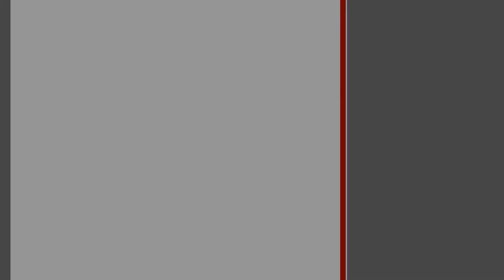Жилой дом. Кобринский район, Батчинский с/с | АЛЬТЕРНАТИВА. Недвижимость Бреста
Симонюк Ирина Петровна | Приходите к нам в офис – СОВЕТСКАЯ, 51 | БРЕСТ

Индивидуальный жилой дом 2012   года постройки в деревне Кобринского района. Материал стен - строительный брус, фасад утеплен минеральной ватой, наружная отделка фасада реализована посредством имитации бруса. Вальмовая четырехскатная крыша, кровля – окрашенный шифер. Установлены окна ПВХ, межкомнатные двери – из массива дерева. Общая площадь 161, 0 кв.м, жилая 65,0 кв.м. По плану в центральной части дома находится гостевой холл 25,6 кв.м, вокруг которого симметрично располагаются четыре жилые комнаты, кухня 13,2 кв.м. и ванная комната, вспомогательные помещения сгруппированы ближе ко входу. Встроенный гараж примыкает к стене строения, предусмотрен внутренний переход.

Дизайн интерьера оформлен в традиционном деревенском стиле «кантри», колоритные предметы домашнего обихода создают уютную и дружелюбную атмосферу. Отделка в общем объеме реализована с использованием материалов натурального дерева и вагонки, полы – доска под лак, ламинат и плитка, балочные потолки. Комнаты обставлены деревянной мебелью с учетом параметров и стилистики. Современный комфорт обеспечивают прогрессивные модели техники и сантехнического оборудования.

Коммуникации: электричество, газ (отопление - газовый котел), – централизованные, водоснабжение - скважина, канализация - автономная. Телефонизация.

Ухоженный участок площадью 0,1560 га огорожен деревянным забором, ворота из металлопрофиля. В глубине двора находятся купель и сарай, дворовые площадки забетонированы, высажены декоративно-хвойные насаждения. В деревне развита инфраструктура и транспортное сообщение с административным центром, имеются магазины, ФАП. Асфальтированные подъездные пути.

Лучшее - возможно! Свяжитесь со специалистами!